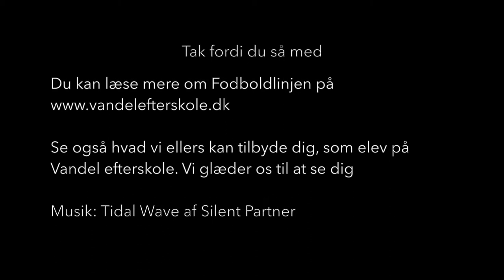Vandel Efterskole Fodboldlinje ver. 2